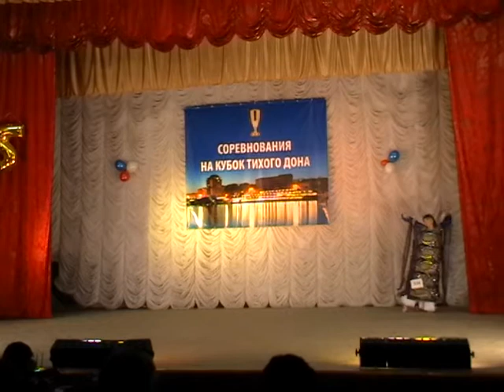Школа восточного танца Рахат Лукум Khaliji Халиджи кубок тихого дона 2010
"Кубок Тихого Дона 2010" Фолк взрослые - Халиджи Азиза "Рахат-Лукум". Ростов-На-Дону 04.12.10

Aziza - Khaliji 04.12.10 Rostov-Na-Donu "Kubok Tihogo Dona 2010" School "Rahat Lucum".

Школа танца живота Краснодар: 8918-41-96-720